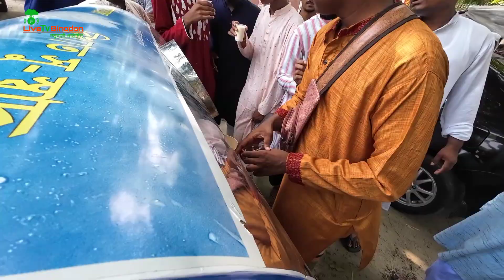| livetvbinodon | saifulsourov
জুম্মার নামাজ আদায় করতে গিয়ে কি হল | livetvbinodon | saifulsourov